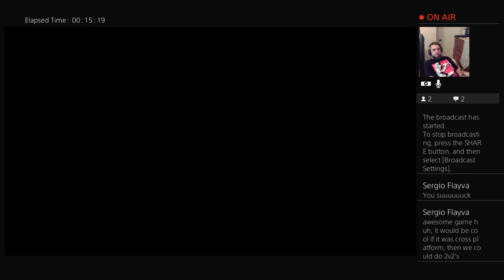Absolver *LIVE PVP* CATCH THINE HANDS, HEATHEN!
Links to some goodies can be found in the "about" section of the channel.